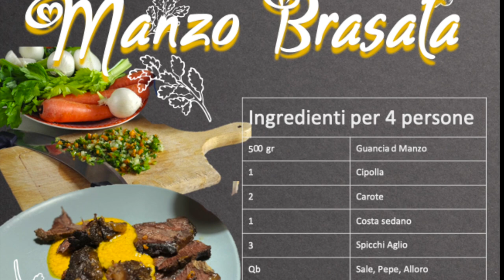Guancia di Manzo Brasata - Ricettiamo - Ricette cucina facili e veloci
Guancia di Manzo Brasata

Facile!

Semplice!

Veloce!

Tradizionali

Speciali

Moderne

Cult